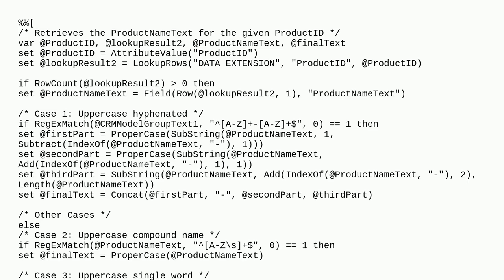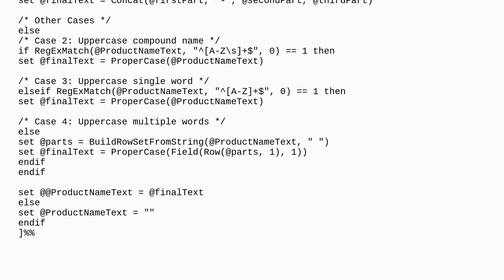Salesforce: Ampscript for Uppercase hyphenated values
Ampscript for Uppercase hyphenated values

A special thanks goes out to the community

  marketing-cloud email-template regular-expressions ampscript lookup